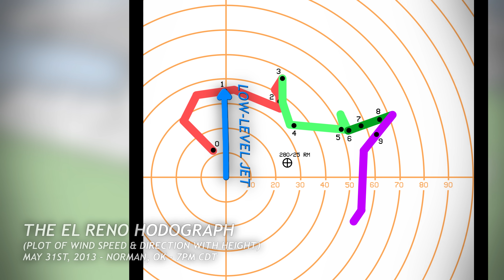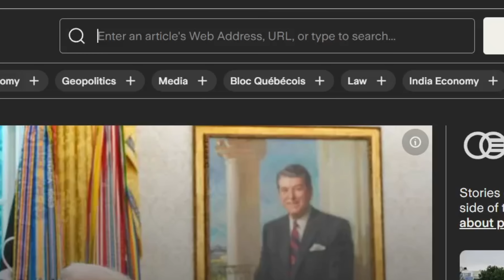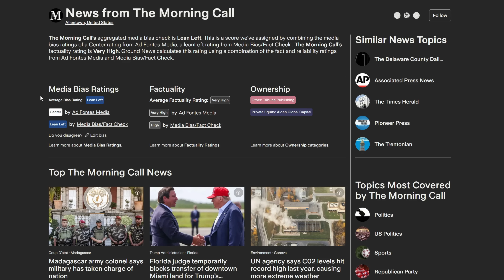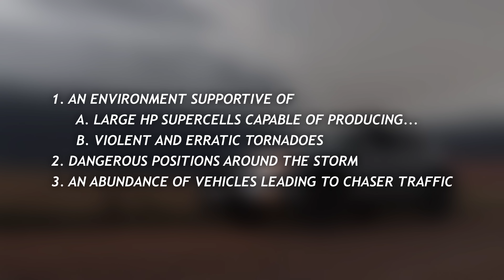The El Reno Tornado Will Happen Again.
May 31st, 2013 was the darkest day in storm chasing. This was the first and only time that a tornado claimed the lives of storm chasers. The story is well known, but was different that day that caused a chaser tragedy? In this video, we explore what led to the El Reno Chasing Tragedy and how it can easily happen again.

0:00 - Intro
0:31 - Quick Summary
1:41 - Meteorological Breakdown
6:02 - Chaser Convergence
8:35 - Chasing Behaviors
10:16 - Closing Thoughts